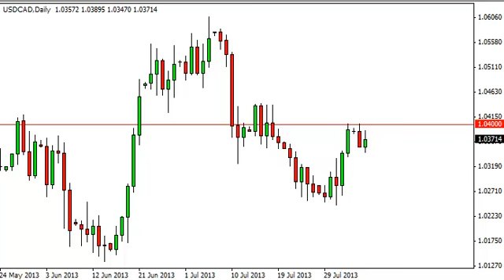USD/CAD Technical Analysis for August 7, 2013 by FXEmpire.com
- August 7, 2013 currency daily technical analysis for the
USD/CAD pair. Forex Technical Analysis Forex Fundamental Analysis and Forex Brokers